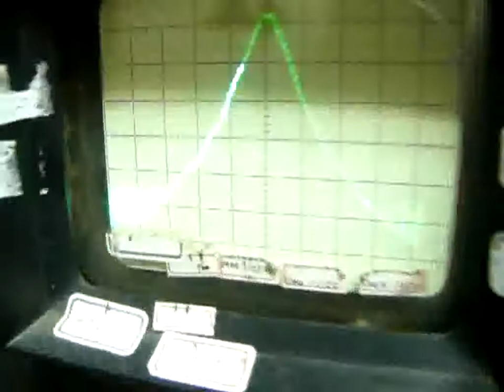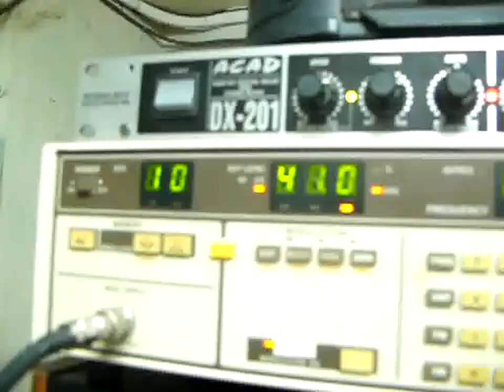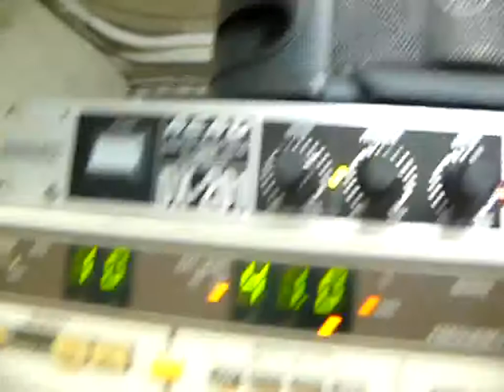FM radio transmit fun (voice)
today i sing a song .